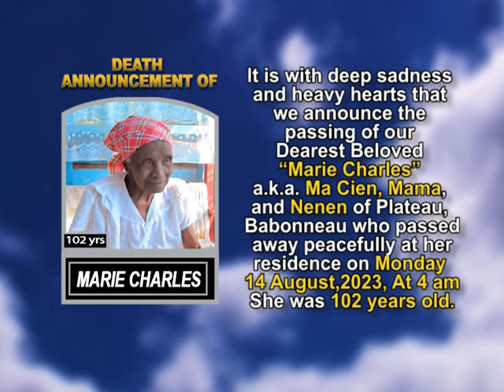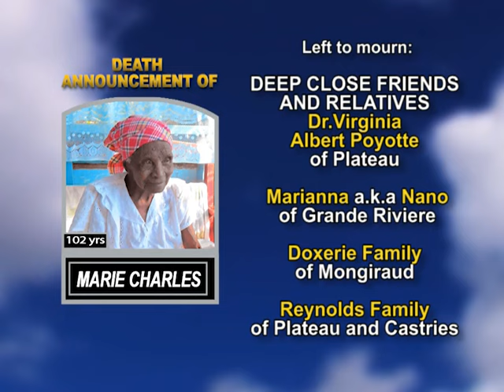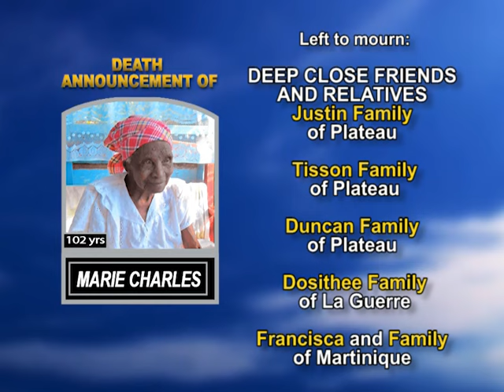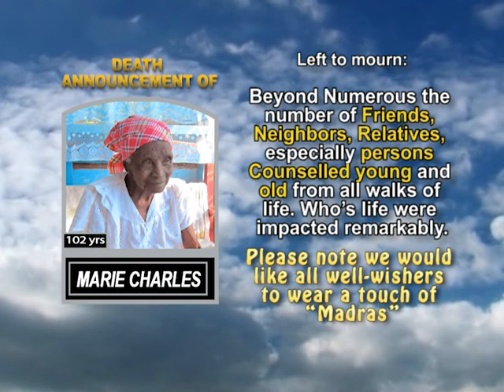Marie Charles long